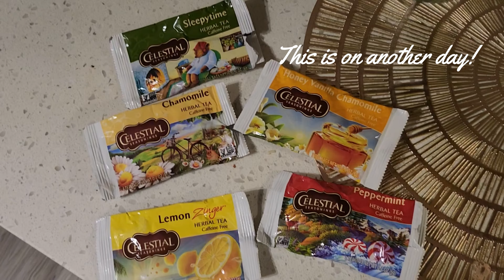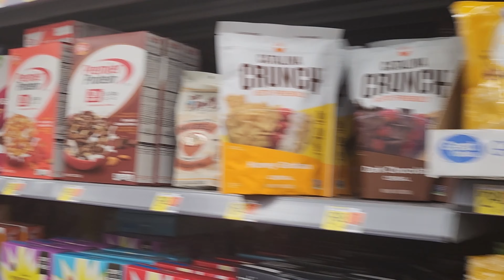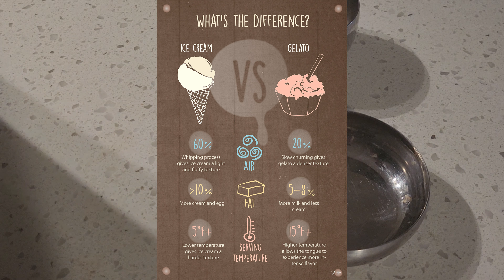USA lo na life| few random days| what I do at home?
Wanna know what do I do apart from chilling out with friends and travelling?? have a look at this video!
cheers for good lives! we have lows and highs, all we need to do is keep going!